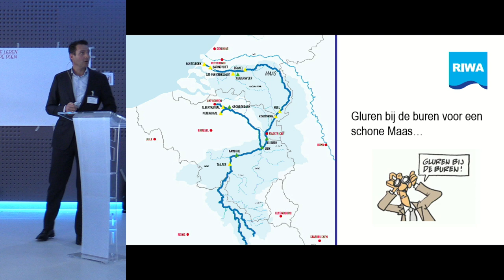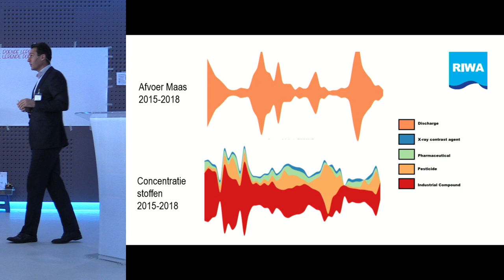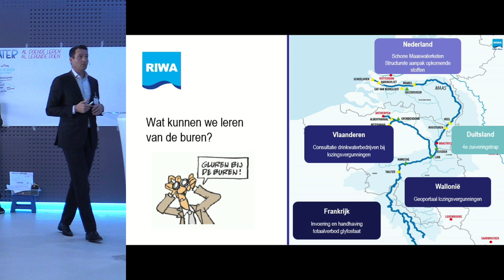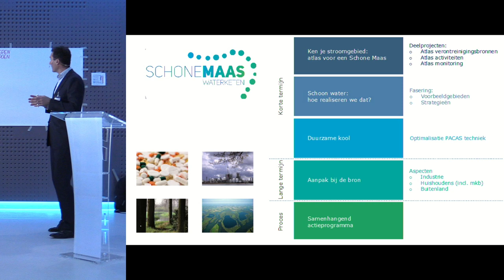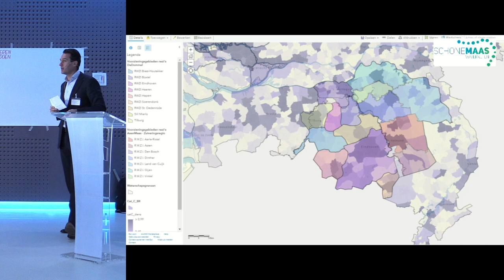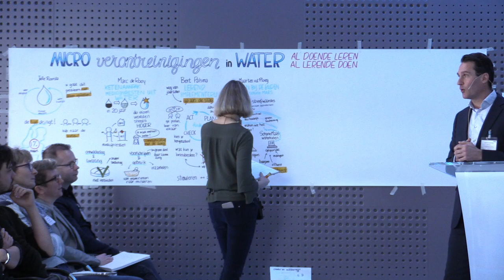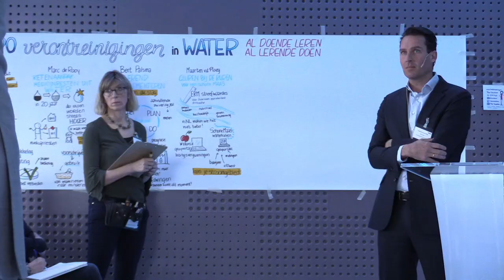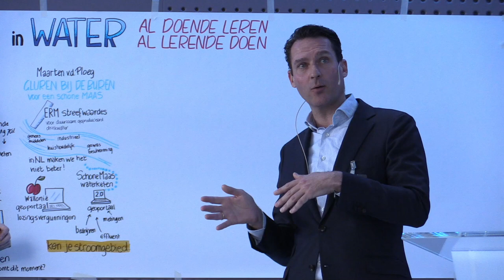Maarten van der Ploeg | Symposium Microverontreinigingen, monitoring Maas drinkwaterkwaliteit | 2019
Presentatie van Maarten van der Ploeg van RIWA, opgenomen bij het symposium Microverontreinigingen in water - vrijdag 8 maart 2019 (Beatrix Theater Utrecht)

Symposium over de aanpak van microverontreinigingen in het water 'Al doende leren, al lerende doen' - De afgelopen periode hebben waterbeheerders en het Rijk serieus werk gemaakt van het aanpakken van medicijnresten en andere microverontreinigingen in het watermilieu. Op 8 maart 2019 hoort u hoe deze aanpak eruit ziet, wat de actuele stand van zaken is en hoe u zelf in uw eigen werk als adviseur of inhoudelijk deskundige met deze problematiek aan de slag kunt.